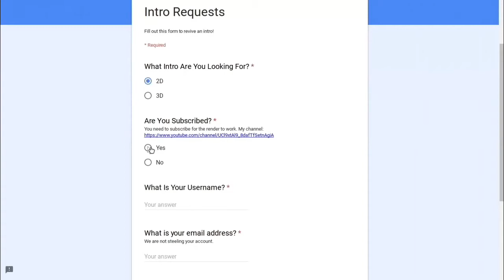Free Intro Giveaway *CLOSED*